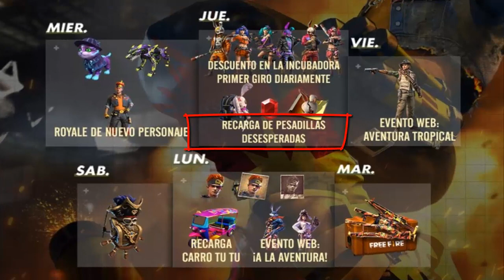EL CONEJO DE PASCUA REGRESA CON EL NUEVO PERSONAJE ÁLVARO - AGENDA SEMANAL FREE FIRE